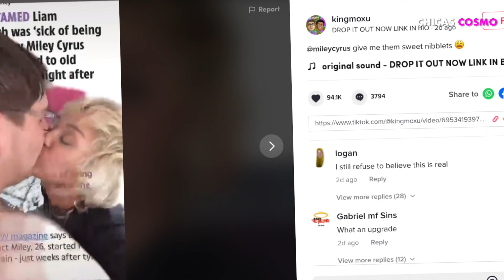MILEY CYRUS SE BURLA DE SUS FALLIDAS RELACIONES ROMÁNTICAS EN VIDEO DE TIKTOK